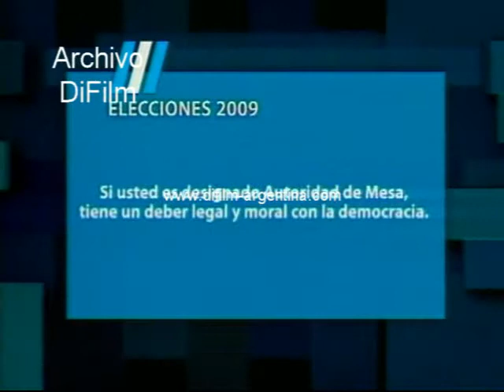DiFilm - Spot Autoridades de mesa II elecciones presidenciales 2009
Spot Autoridades de mesa II.
Fecha: 2009
Duración: 35 segundos
Código: BC-2937